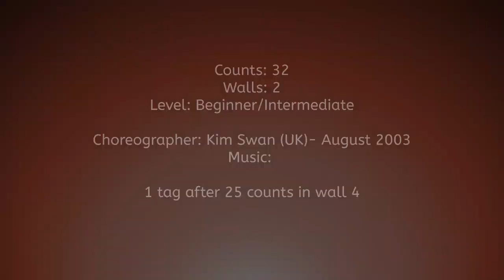Learn2LineDance- Uno Mas (English + Nederlands/Dutch)